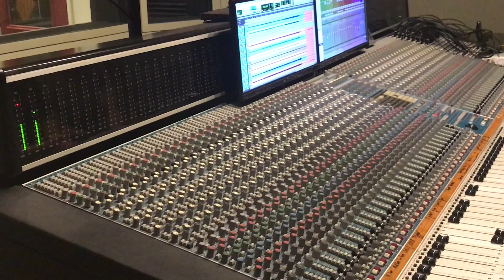I JOIN GLASS BANDIT!!?? | Behind the Scenes with Glass Bandit | Vlog #16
The vlogs are back baby and I got the opportunity to go to the recording studio with glass bandit. I hope you enjoy this vlog.